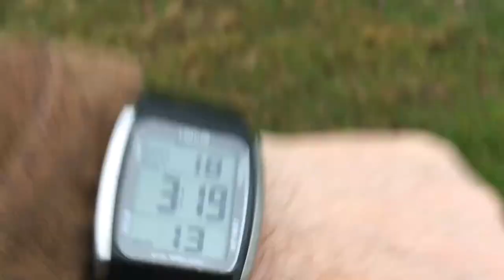Fencing and tree planting, in Orrible weather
So much for checking my sight settings on the 22-250, its wet, windy and orrible, so we will go and play in the mud instead.